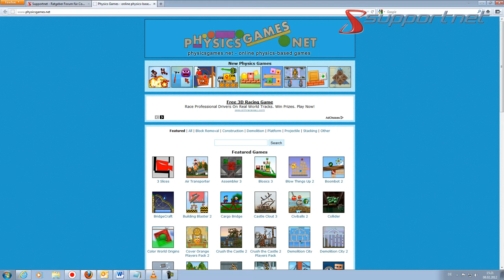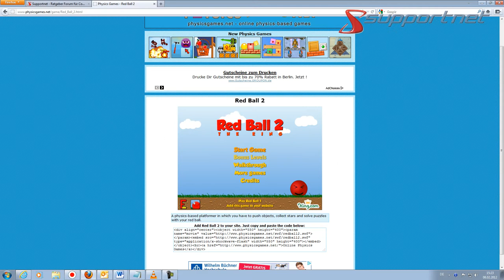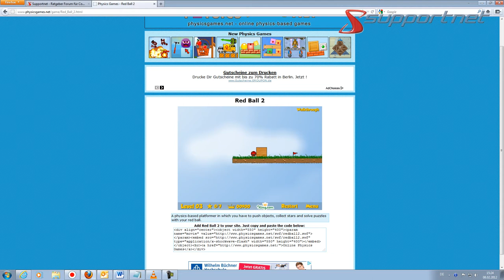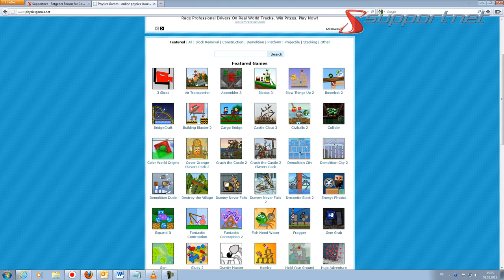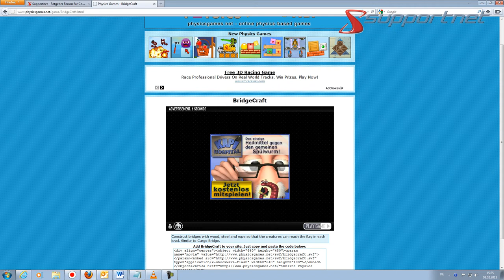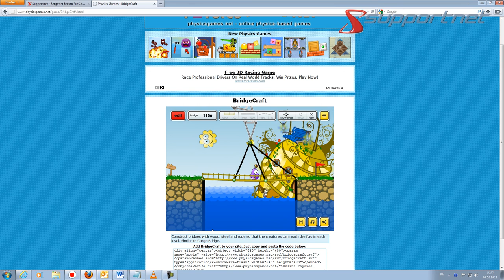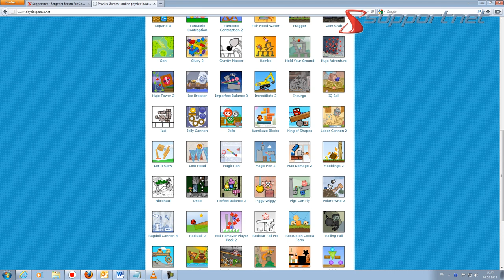Supportnet surft: Physics Games - Physik spielerisch erklärt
Die Online-Spielesammlung Physics Games hat es sich zum Ziel gesetzt, Physik spielerisch zu erklären -- für Alt und Jung. Mehr dazu
Physik gehört bekanntlich nicht unbedingt zu den Lieblingsfächern in der Schule. Auch mancher Erwachsener soll sich im Leben mit angewandter Physik schwer tun, wie Unfälle im Haushalt zeigen.
Voraussetzung für Physic Games ist ein Flash-fähiger Browser, da die Games üblicherweise unter Flash laufen. Grundkenntnisse der englischen Sprache sind hilfreich, da die Spiele auf Englisch erklärt werden. Dann aber steht eine Vielzahl von kostenlosen Games zur Verfügung, die schnell fesseln und  Hirnschmalz einfordern. Ganz bestimm nicht nur etwas für Kinder, meinen wir -- und Achtung: Bei Physic sGames verspielt man schnell mehr Zeit als gedacht. Einen ersten Eindruck liefert unser Video.